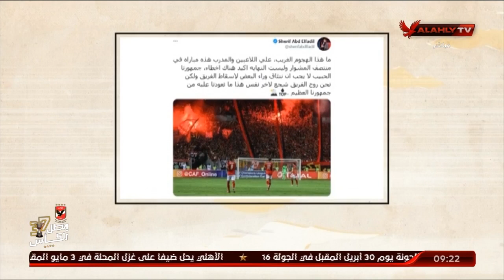القيعي..الأهلي لا يفقد الأمل ويستشرف النصر من رحم الهزيمة | ملك وكتابة